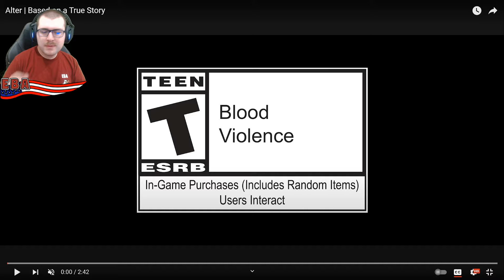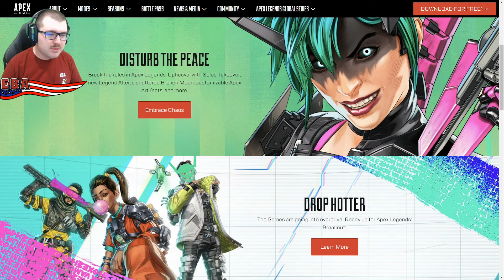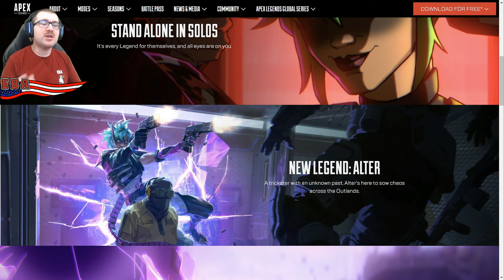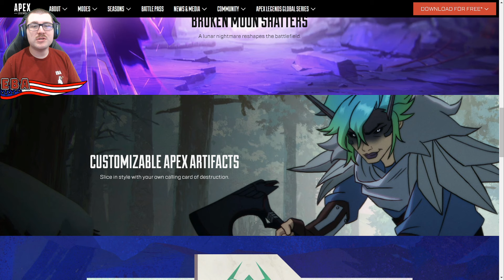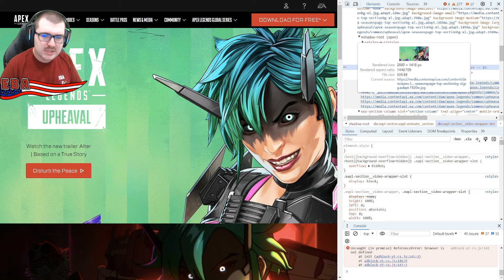EBA Reacts - Apex Legends "Alter: Based on a True Story" Reaction/Breakdown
We're less than a week out from the next season of Apex Legends and it's finally time to meet the latest competitor to join the games, and she just may be the Outlands' own Joker.
Respawn always releases videos introducing the new character so that players know their backstory, but Alter is either determined to hide the truth, has lots of different variants across dimensions, or just want to spread misinformation for fun... probably the latter honestly.

Timestamps:
00:00 - Intro
01:49 - Trailer Reaction
06:45 - Trailer Breakdown
12:13 - Upheaval Website Breakdown
16:52 - Final Thoughts/Outro